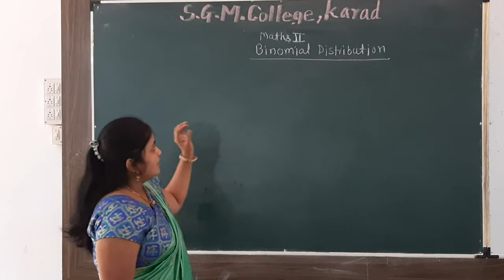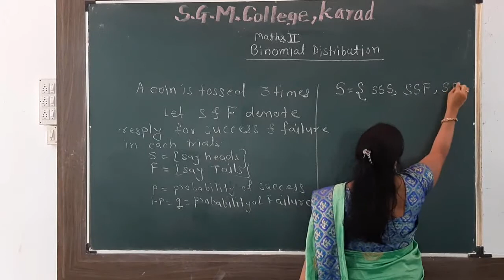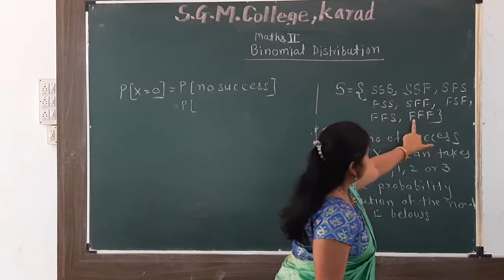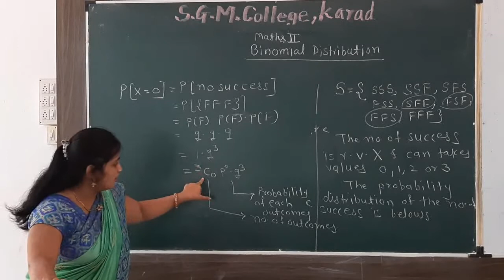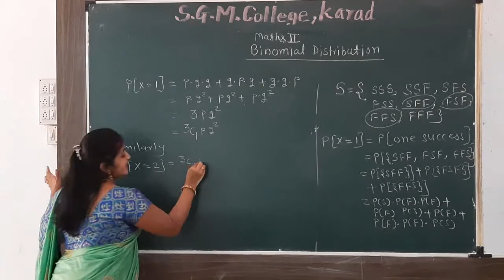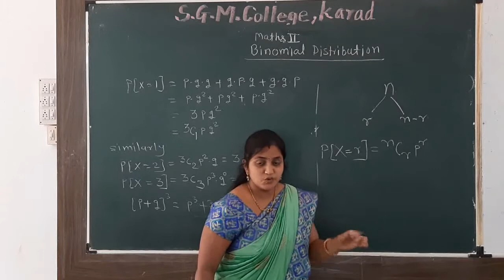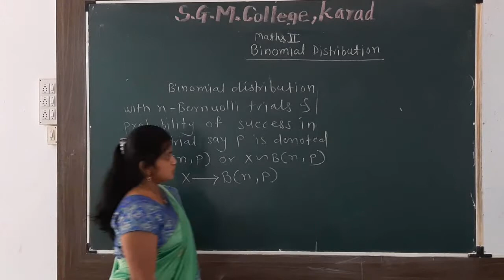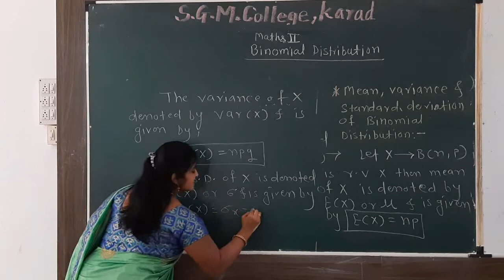MathsII 8 Binomial distribution Lecture 2 Explain the Formula for Binomial distribution